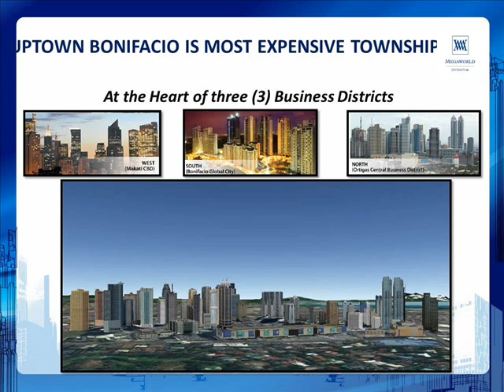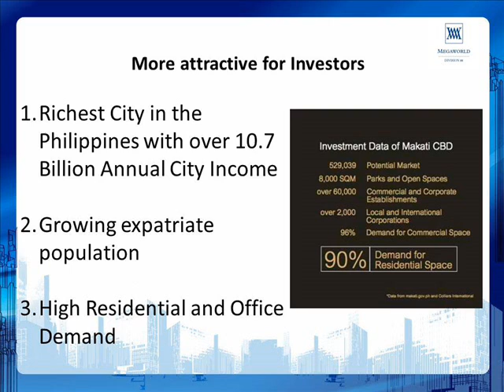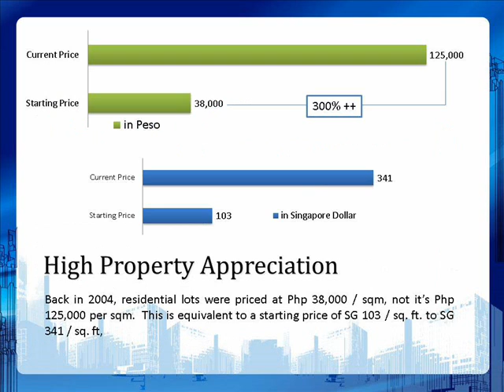Why should invest in Global City / Uptown Parksuites?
WHY INVEST at UPTOWN PARKSUITES, FORT BONIFACIO GLOBAL CITY?

LOCATION:

UPTOWN PARKSUITES is located inside an exclusive 15 hectare internationally master planned  community by Megaworld called UPTOWN BONIFACIO Global City Taguig.

It will be a mixed-use, self-sustaining community because of the various residential, business, commercial developments. In addition to that, it is also a stone’s throw away from key developments such as:

*St. Luke’s Medical Center Global City

*KidZania® is a safe and interactive, award-winning edutainment centre where children can lead independent lives and get to understand the world of grown-ups better, by being grown-ups themselves.

*Bonifacio High Street and Serendra at Global City (and the future BONIFACIO HIGH STREET CENTRAL)

* International School Manila, Manila Japanese School, Chinese International School, British School Manila.

* Foreign Embassies- Britain, Singapore, Qatar, Korea

* SNR Membership Shopping

*The Burgos Circle

*Dasmarinas Village and ForbesPark

* Manila golf course and Manila Polo Club

* Rockwell, Greenbelt, and Glorietta

*The Piazza – Venetian Mall at Mckinley Hill

ACCESSIBILITY

UPTOWN PARK SUITES is strategically located in Fort Bonifacio Global City with 2 main access points, first is thru Global City which easily takes you to the airport in 20 minutes and the Makati business district in less than 10 minutes.

Second is thru c-5 which takes you either to the Alabang area or the Ortigas business district and Katipunan in less than 30 minutes.

LIFESTYLE that it offers you. UPTOWN PARKSUITES is just a few steps away from the upcoming BONIFACIO HIG STREET CENTRAL global city. Not only that, being in Fort Bonifacio , your close neighbors will be Forbes Park and Dasmarinas villages. Sanctuario deSan Antonio,Greenbelt, Glorietta, Rock well Center are just 5 minutes away. And stone’s throw away from EVERY NATION global city.

UPTOWN PARKSUITES provides you the sense of space you’ve always wanted for your dream home. Uptown Parksuites is worth investing and will give you the highest return either thru rental or resale in the future.

For quick tours, inquiries or reservations, you may contact